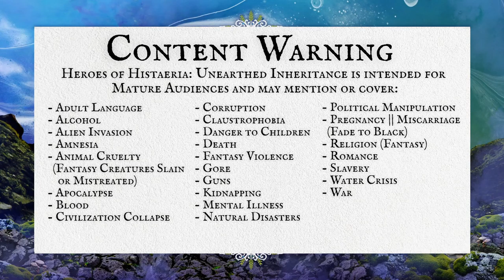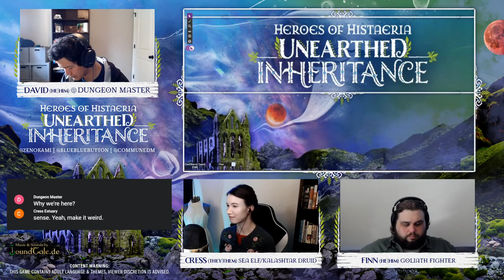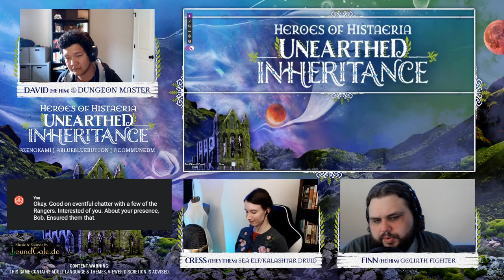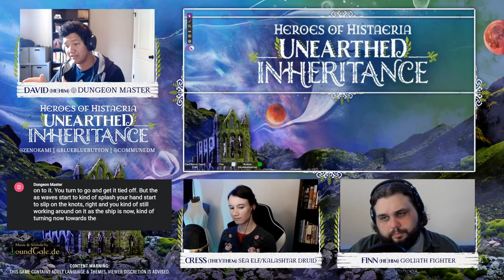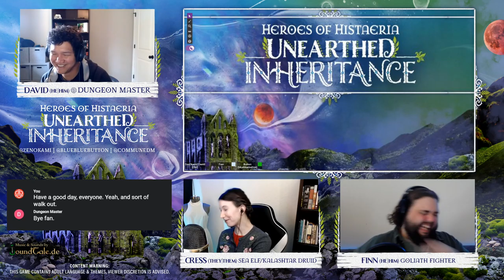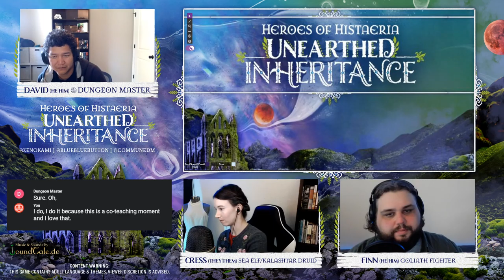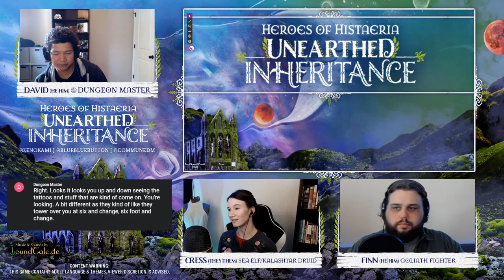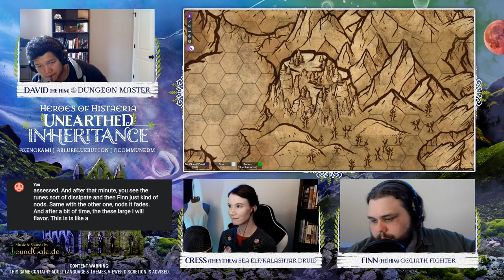Heroes of Histaeria: Unearthed Inheritance || Session 2 || Hope Blooms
In session two of Unearthed Inheritance we find Cress & Finn navigating the Irenwud, training with fledgling rangers, and preparing for their trek to Damerel. Join us as ZenOkami, Bluebluebutton, and CommuneDM venture through Histaeria in the start of this duo campaign.

CAST:
ZenOkami (He/Him) - Dungeon Master
Bluebluebutton (They/Them) - Cress || Sea-Elf Druid
CommuneDM (He/Him) - Finn || Goliath Fighter